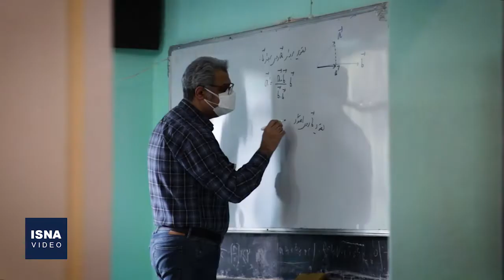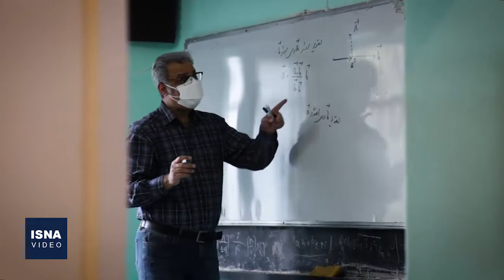راه افتادن دوبارۀ آموزش حضوری در مدارس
با کاهش نسبی شیوع ویروس کرونا در کشور، دولت و ستاد ملی مقابله با کرونا تصمیم گرفت ساعات کاری را به دوران پیش از کرونا برگرداند و بعد از حدود دو سال و یک ماه، آموزش حضوری به طور کامل در مدارس و دانشگاه‌ها برقرار شود. این ویدئو، گوشه‌ای از حال و هوا و وضعیت دبیرستان شهید مطهری تهران در نخستین روز بازگشایی مدارس (۱۴ فروردین) است.